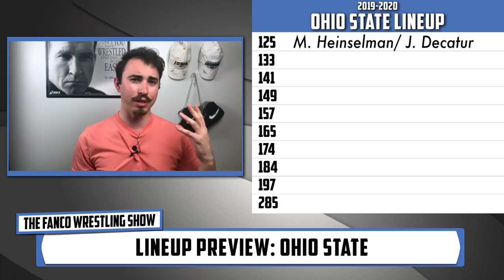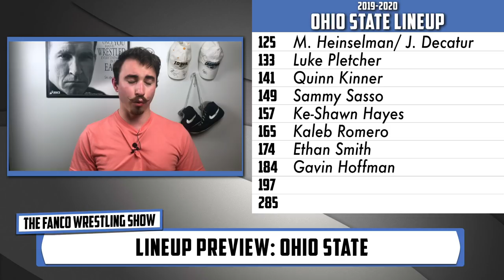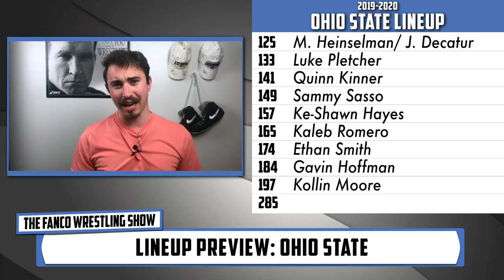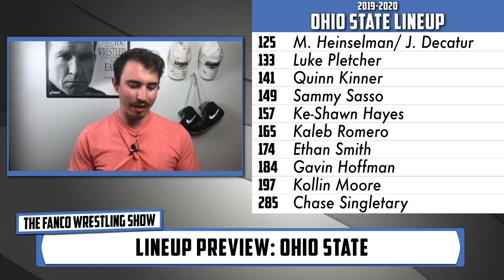Ohio State Wrestling Lineup Preview (2019-2020)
What will THE Ohio State wrestling lineup look like in 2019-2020. Josiah previews all of the returning all-americans, redshirt freshmen, and true freshmen in this lineup preview. Will Kollin Moore, Luke Pletcher, Greg Kerkvliet make the roster next year?

📓 Show Notes 📓

*All graphics are my own, photos and videos are owned by the NCAA.